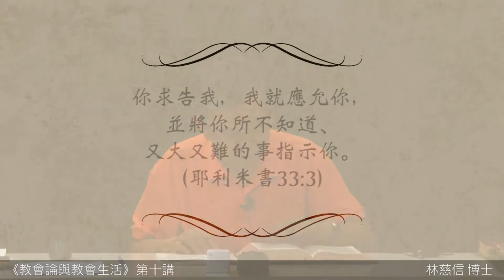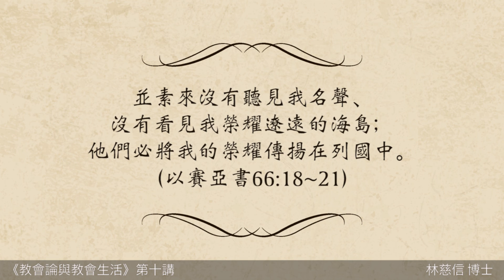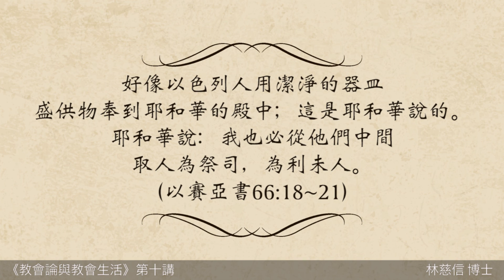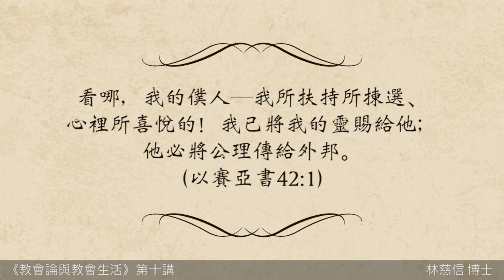中華展望 ∣ 教會論與教會生活 Edmund P. Clowney, Living in Christ's Church. ∣ 第十集 ∣ 林慈信 牧師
How can God so utterly
over-fulfill all his promises?
上帝怎麼可能
成全祂所有的應許
而還做更大的
比成全更大的事呢？

over-fulfill
The answer is given by Zechariah.
撒迦利亞提供了答案

In the day when the humblest citizen
of Jerusalem will be like King David,
到了那日，當耶路撒冷最微小的百姓
都如大衛王一般
那麼的榮耀

who will the king be like?
那王會像誰呢？
王就好像在他們面前的
耶和華的使者

He will be “as the angel of the
Lord before them”(Zech. 12:8).
Because God’s promises are so great
因為上帝的應許是那麼地大

and their achievement so impossible,
因為要成就上帝的應許
是那麼地不可能

only God can fulfill them.
只有上帝才能使這些事情實現

God himself must come
一定是上帝親自來

to be the Savior of his people.
上帝才能做祂的百姓的救主

He will be their shepherd
祂要做他們的牧人

and will gather his sheep
(Ezek. 34:11-16).
上帝親自來召聚祂的羊群

He will come as the divine warrior to
deliver his people(Is. 59:16,17).
上帝不單單是一個牧羊人
來到祂的百姓中間
祂要以一位神聖的戰士而來
來搭救祂的子民
上帝是牧羊人
上帝是元帥、戰士

God will spread his feast
in his holy mountain
上帝要在祂的聖山上
擺設筵席

－－林慈信 牧師

《教會論與教會生活》專題錄影
Edmund P. Clowney, Living in Christ's Church.
○ 內容：教會論
○ 講員：林慈信 博士 Rev. Samuel Ling
○ 書籍：Edmund P. Clowney, Living in Christ's Church
○ 地點：改革宗電視台錄影棚
○ 主辦：中華展望 China Horizon
○ 協辦：改革宗電視台 CRTS.TV
○ 對象：平信徒、長老、與執事

講員簡介

林慈信博士，西敏神學院神學碩士，天普大學歷史系哲學博士，加州洛杉磯「中華展望」創辦人。致力於護教與神學信仰的工作，在神學、宣道學、及歷史學等都有相當的造詣。林牧師不僅著力於出版歸正信仰的書籍，並且發表至少500篇的論文。著重系統神學、護教學、清教徒的成聖神學與聖經輔導學等；同時任教於美國國際神學院、西敏神學院、聖約神學院等校。推動聖經輔導不遺餘力。